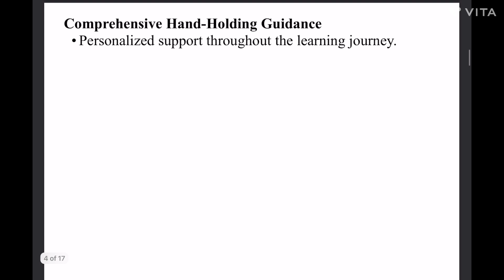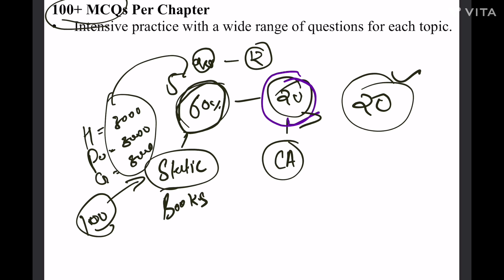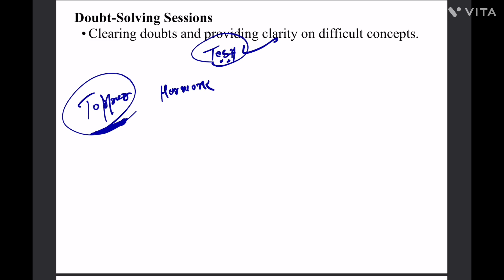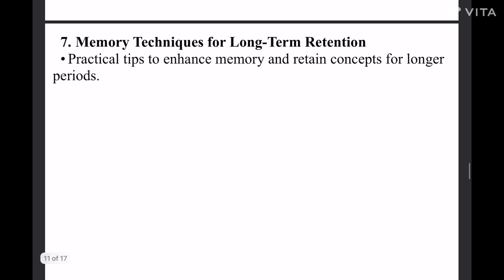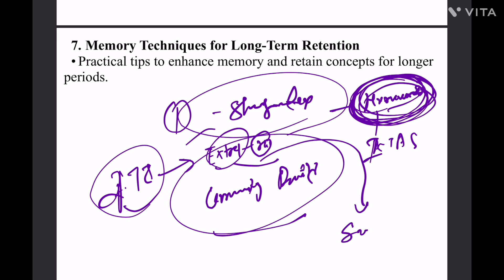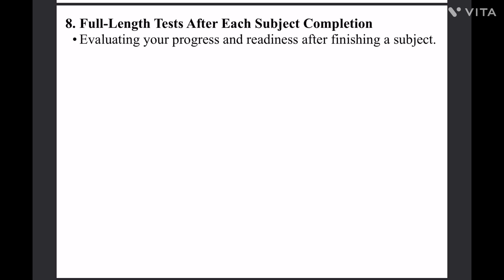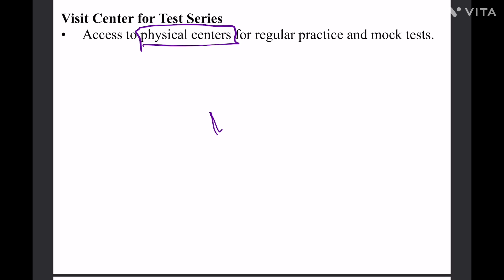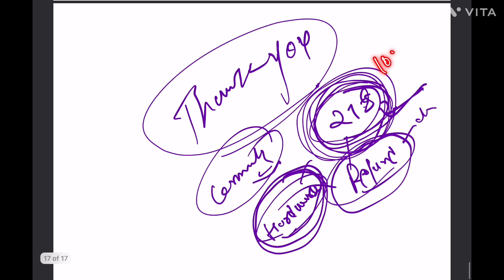SSC GD 2025:"₹278 में सफलता की नींव /Your Path to Success Starts at ₹278!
Timestamps:-
00:00 Intro
02:28  Why the Price is ₹278
05:00 Refund Policy
06:06 Personalized Hand-Holding Guidance
07:05 100 MCQs per Chapter
12:56 Post-Test Discussion
14:35 Doubt Solving Session
16:37 Chapter Highlights & Understanding Techniques
25:50 Short Notes for Quick Revision
26:24 Memory Techniques for Long-Term Retention
28:50  Full-Length Test
34:43  What Not to Study
37:29 Student Evaluation & Personalized Learning Pace
42:42 Thank You Note by Inder
48:03  How to Approach Math
49:12  Zero to Advanced Math
50:22  Math Video Series
51:50  How to Tackle Reasoning
53:34 English / Hindi
55:49  Final Thoughts

Unlock your path to success with our SSC GD 2025 course, crafted for aspirants ready to rise to the top. With a focus on building a community of toppers, we're offering lifetime access to this expert-guided program at an unbeatable price of just ₹278!

What you’ll gain:

Expert Mentorship: Learn from seasoned professionals who have helped countless students crack the SSC GD exam.
Complete Coverage: Dive deep into every topic, from foundational concepts to advanced exam strategies.
Lifetime Access: With a one-time payment, enjoy ongoing access to all course materials, updates, and resources.
Topper Community: Be part of a supportive community where you can learn, share, and grow with fellow aspirants.
Incredible Value: At just ₹278, we're making high-quality education accessible for everyone aspiring to succeed.
Take your first step towards SSC GD 2025 success with us today—where your dream is our mission!
हमारा SSC GD 2025 कोर्स उन सभी अभ्यर्थियों के लिए है जो सफलता की ऊंचाइयों को छूना चाहते हैं। हमारा उद्देश्य है टॉपर्स की एक मजबूत कम्युनिटी बनाना, और इसी के तहत हम यह कोर्स सिर्फ ₹278 में जीवनभर की वैधता के साथ पेश कर रहे हैं!

इस कोर्स में आपको मिलेगा:

विशेषज्ञ मार्गदर्शन: अनुभवी शिक्षकों से सीखें जिन्होंने कई छात्रों को SSC GD परीक्षा में सफलता दिलाई है।
संपूर्ण तैयारी: सभी विषयों की पूरी तैयारी, आधारभूत से लेकर उन्नत स्तर तक।
जीवनभर की वैधता: एक बार भुगतान करें और कोर्स सामग्री, अपडेट्स और संसाधनों का आजीवन लाभ उठाएं।
टॉपर्स की कम्युनिटी: उन अभ्यर्थियों के साथ जुड़ें, सीखें और बढ़ें जो आपकी तरह मेहनत कर रहे हैं।
बेमिसाल कीमत: सिर्फ ₹278 में उच्च गुणवत्ता की शिक्षा, ताकि हर कोई सफल हो सके।